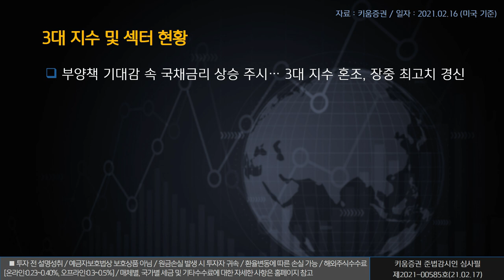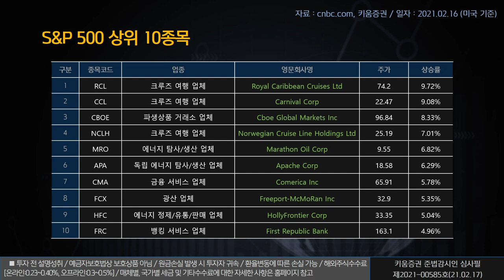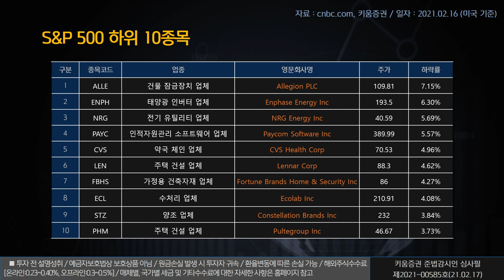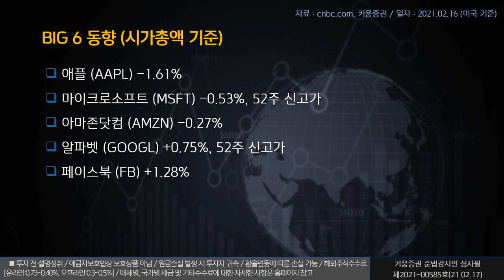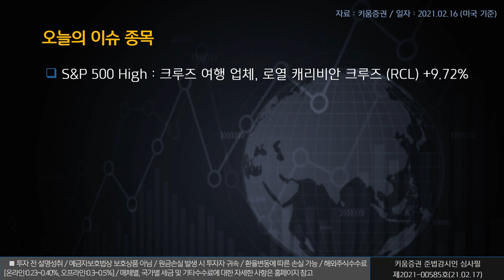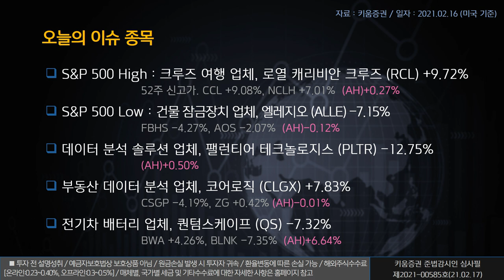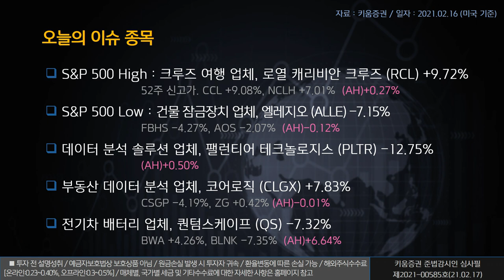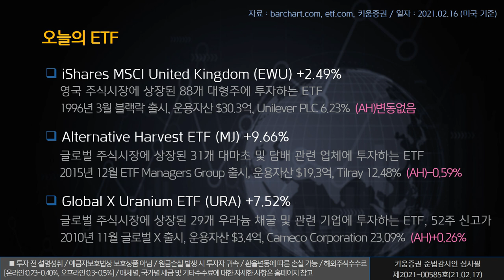열일안차의 미국증시 빅6&특징주ㅣ로열 캐리비안 크루즈, 팰런티어, 퀀텀스케이프(해외주식/21.02.17)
오늘의 미국증시 특징종목은 로열 캐리비안 크루즈, 팰런티어, 퀀텀스케이프 입니다.